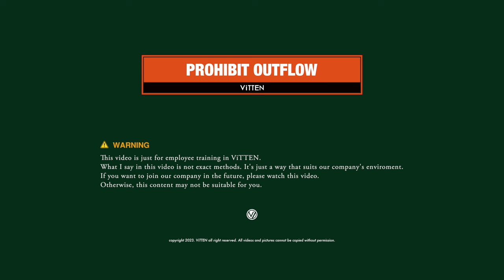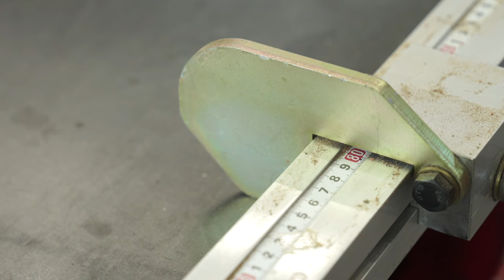VTP005_Cutting Part1. with YN302 (Eng.sub)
English sub. uploade Dec.3 2023
how to cut wood with YN302